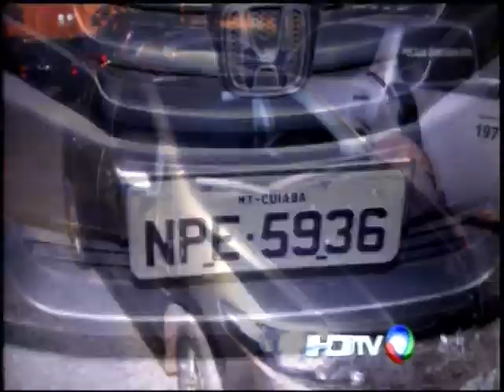Carro roubado é usado para prática de crimes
O carro foi roubado no bairro Boa Esperança em Cuiabá e estava sendo usado para facilitar crimes.